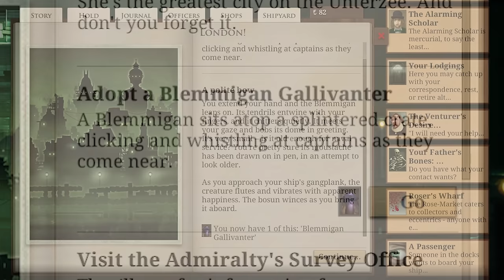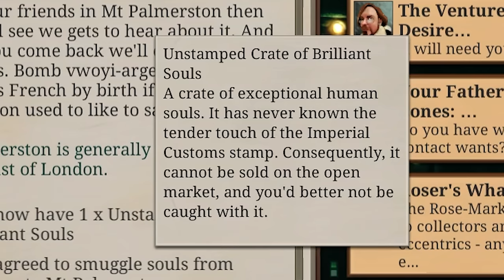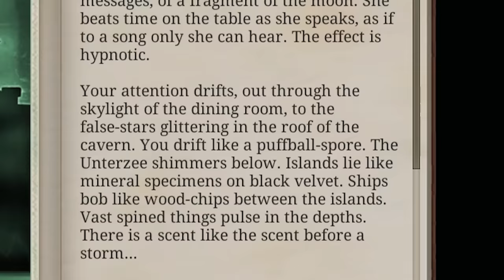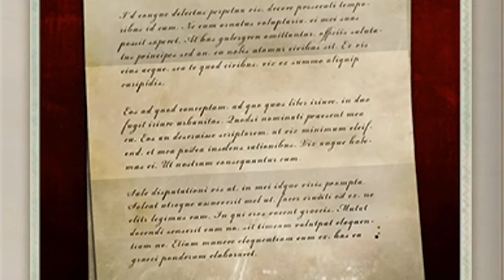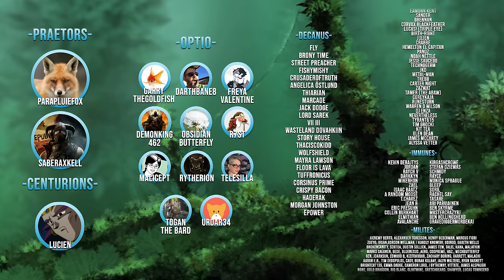Let's Roleplay Sunless Sea | Ep 2 "Running Low"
►Airing every Sunday at 1500EST -500UTC

For the longest time I've wished to tell a tale of the zee. Now we shall follow the log of Captain Sebastian Sinclair as he sails the zee in search of his Fathers bones. I will be playing as Sebastian in character. This means internal dialogue, character development, decisions made by the character, not the player & all the good and grand things that come from playing the game this way.

With merch styles for both Akira & Leon you can grab your very own for more info!

Monetization permission granted by